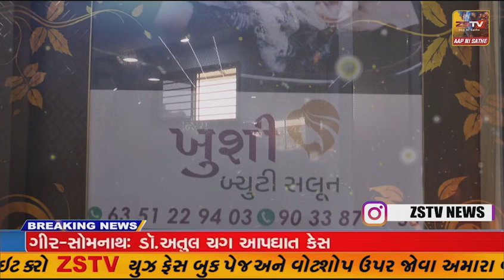અસહ્ય ગરમી અને લાંબા વિરામ બાદ ખેડબ્રહ્મા, વડાલી સહિતના વિસ્તારોમાં મોડી રાત્રે વરસાદની એન્ટ્રી